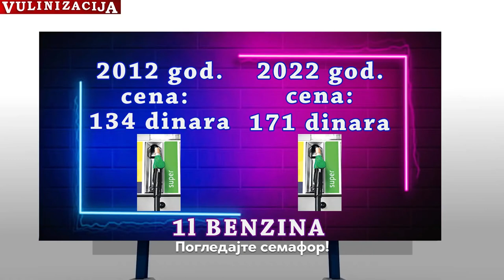SNS Semafor 2012-2022, a apdejt 2023 ce da bude ...